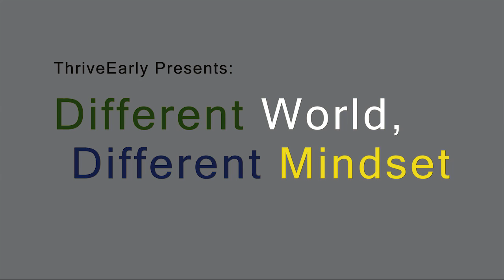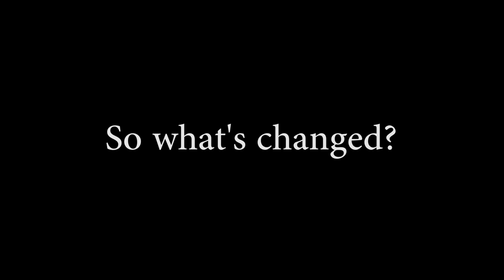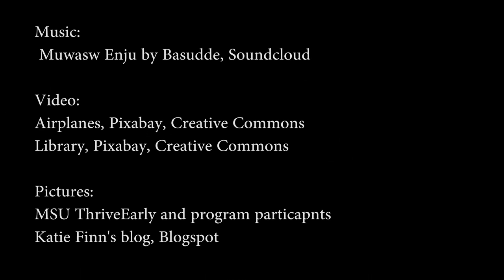ThriveEarly - Different World, Different Mindset